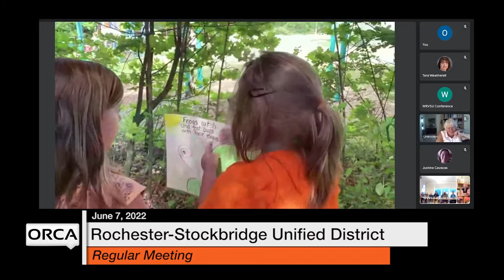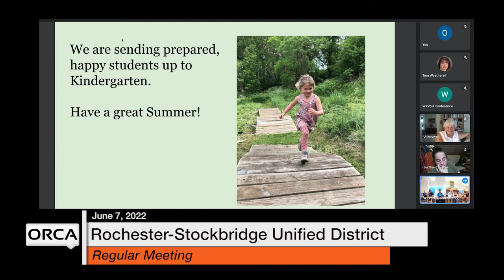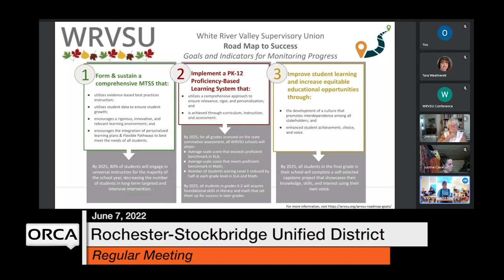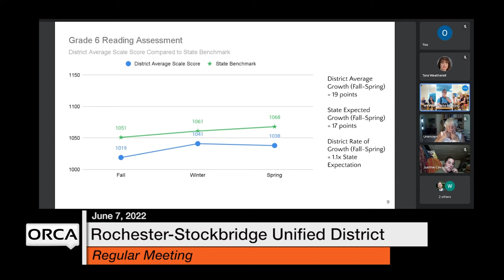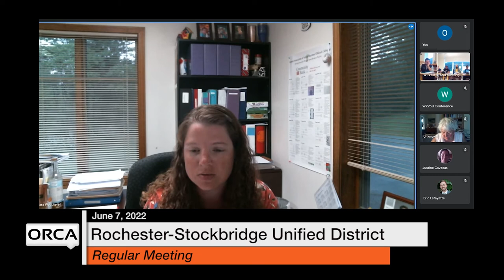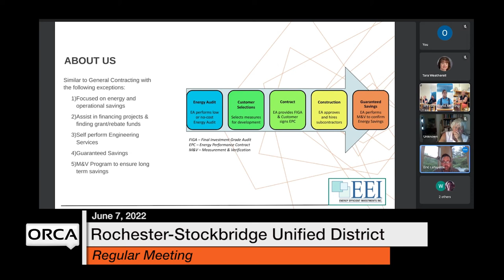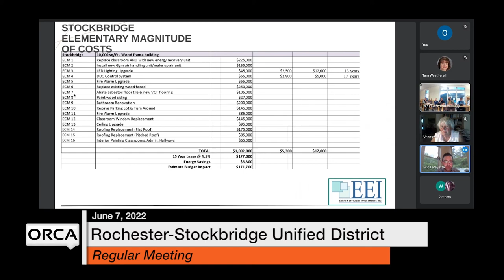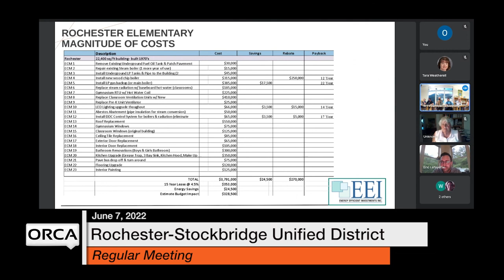Rochester-Stockbridge Unified District - June 7, 2022 [RSUD]